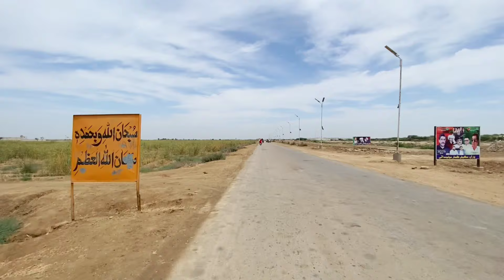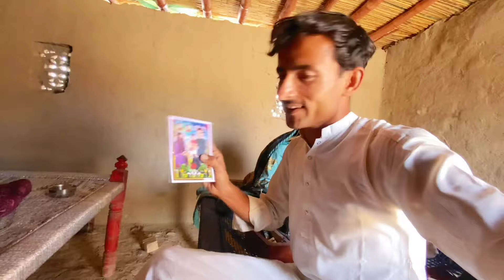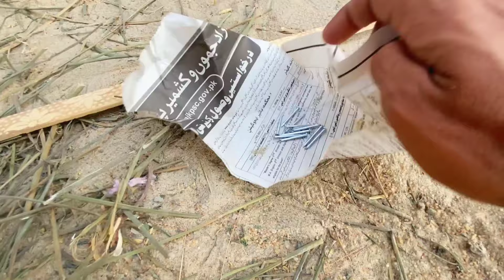Itni eten kyon utarva Di Humne love marriage couple vlog ♥️